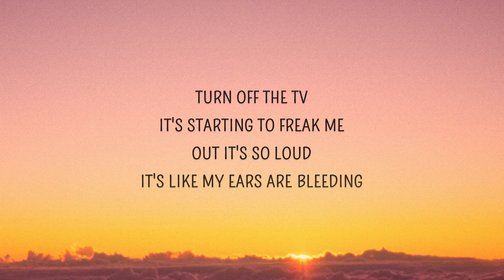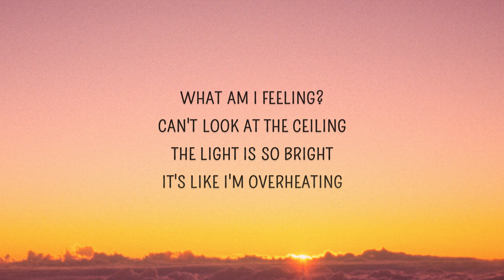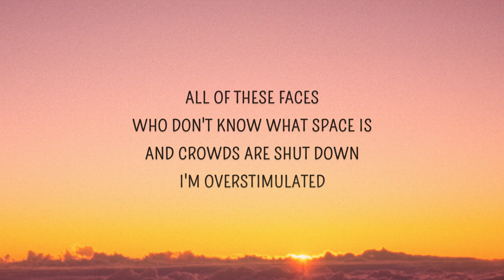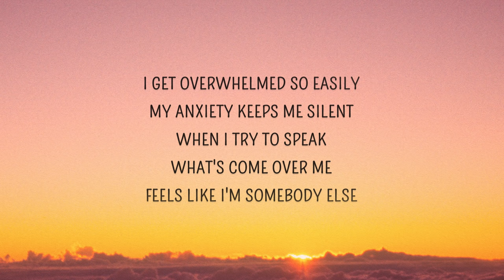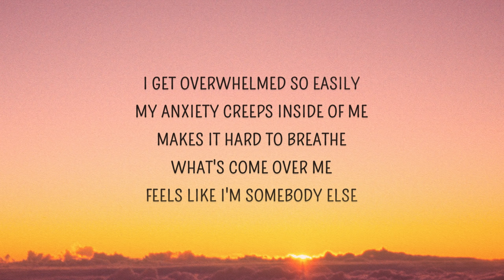Royal & the Serpent - I get overwhelmed so easily my anxiety (Overwhelmed) (Lyrics)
Overwhelmed Lyrics
[Verse 1]
Turn off the T.V
It's starting to freak me
Out it's so loud
It's like my ears are bleeding
What am I feeling?
Can't look at the ceiling
The light is so bright
It's like I'm overheating

[Pre-Chorus]
This mind isn't mine
Who am I to judge?
Oh I should be fine
But it's all too much

[Chorus]
I get overwhelmed so easily
My anxiety creeps inside of me
My anxiety keeps me silent
When I try to speak

[Verse 2]
All of these faces
Who don't know what space is
And crowds are shut down
I'm overstimulated
Nobody gets it
Say I'm too sensitive
I can't listen cause I'm eyeing the exits

[Bridge]
I should be fine

[Chorus]
Keeps me silent
I get overwhelmed so easily my anxiety